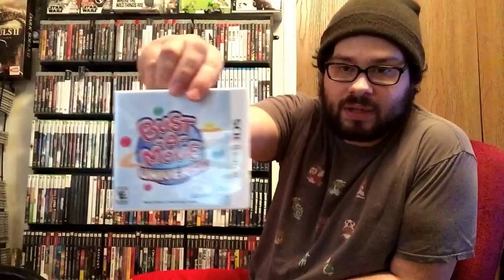Stuff I Got... So Yeah: Episode 8 - Merry Krampus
Christmas grabs!